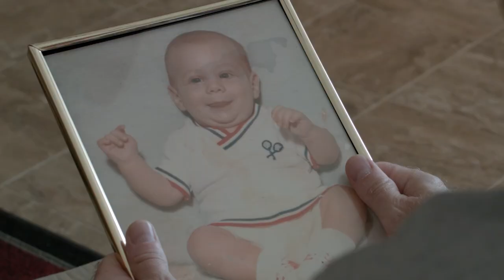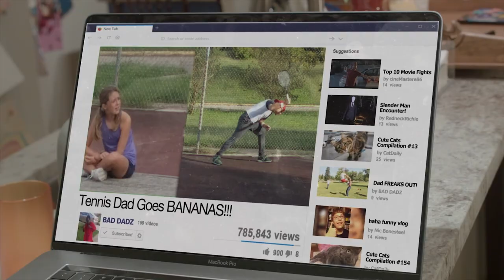The Tiny Life of Butcher Duke - OFFICIAL TRAILER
THE TINY LIFE OF BUTCHER DUKE, a comedy by Mike Akel
"Napoleon Dynamite meets Bad News Bears...on a tennis court."

The Tiny Life of Butcher Duke Available Now!

In 1998 Butcher Duke lost the chance of a lifetime to win a double-wide mobile home during an amateur tennis match against local TV commercial legend Creek Thompson. 20 years after the match, Butcher is down-and-out, living with his mom, estranged from his daughter, retired from tennis, and coaching a group of children who happen to be his only friends. When Creek Thompson's son challenges Butcher to a rematch with the grand prize of a tiny home, Butcher decides to face his fear of failure and reclaim what he lost so long ago. Will Butcher win a mobile home and get his life back on track? Or will another defeat deliver yet another crushing blow?

- Distributed by GRAVITAS VENTURES